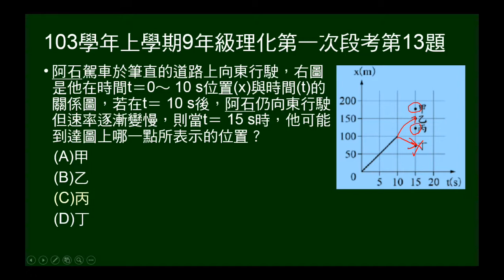103學年上9年級理化一段第13題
給一段等速的X-t圖，問之後減速時，能到達圖中哪一點。